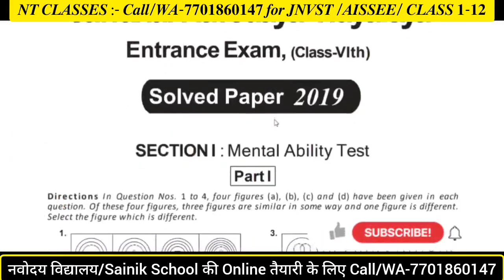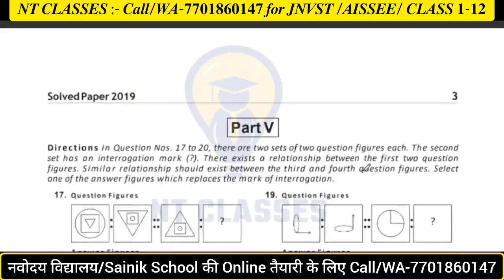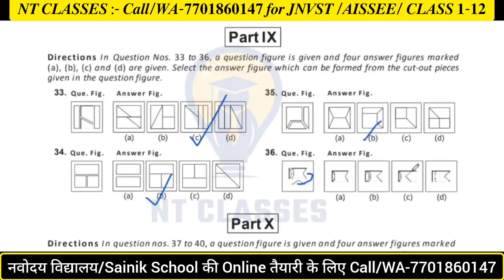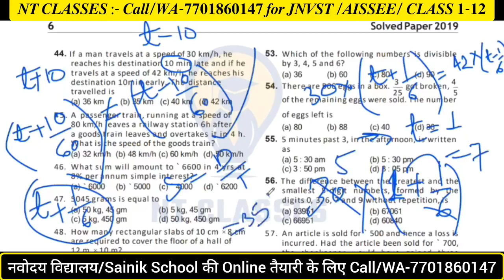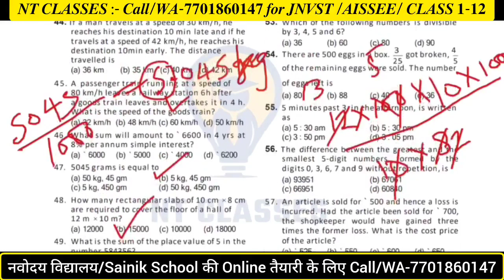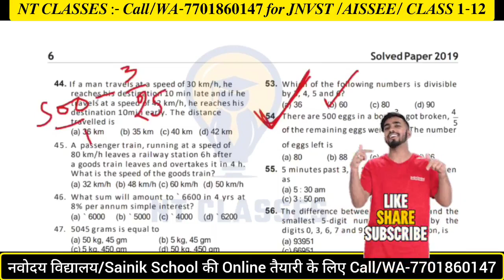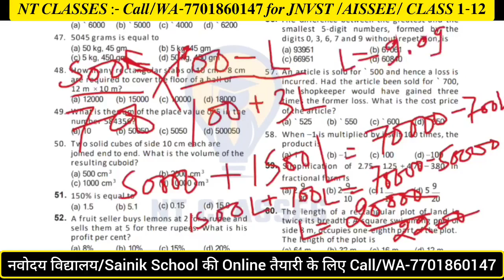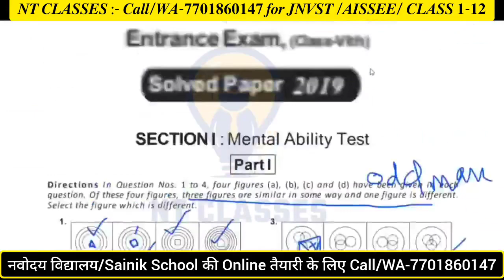JNVST Previous Year Paper 2019|JNVST PYP 2019| नवोदय विद्यालय प्रवेश परीक्षा 2019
JNVST Previous Year Paper 2020 solution. Navodaya Exam 2020 live Solving.

 _For any help, queries, guidance

JNVST *Important Dates*
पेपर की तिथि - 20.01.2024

*JNVST Preparation- Videos* by NTC

*नवोदय विद्यालय में जाने का मौका सबको मिलता है l परन्तु जाता वही है, जो मेहनत करता है* l
 एक कदम SAINIK SCHOOL, नवोदय सिलेक्शन की ऒर  Join *NT CLASSES* for best personalised online preparation for SAINIK &  JNVST.
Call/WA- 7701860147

*Dear Navodayans*
Please Share with everyone

Please Share with every Student of every Village.🙏🙏🙏

आपके आस पास जिनके बच्चे क्लास 3,4, 5 में पढ़ रहे हैं, प्लीज आप उनको JNVST Exam, नवोदय विद्यालय, SAINIK School के बारे में जरूर बतायें |

उनके *बच्चों की घर पर रहते हुए अच्छे तरीके से तैयारी के लिए आप वीडियो  शेयर कर सकते हैं |*

👉आपका एक शेयर किसी के बच्चे की JNVST, SAINIK exam Crack  करवा सकता है|

So *please share with all friends, relatives and social media groups* .

👀 हमे बेहद खुशी होगी यदि आप हमें 5 स्टार की रेटिंग देंगे: 🙂

✍️ इस चैनल पर नवोदय विद्यालय Entrance Exam, SAINIK, LEST, Class 3-12  बच्चों को तैयारी करवाई जाती है । हम  नए Video upload करते हैं ।

Important Points About Navodaya Vidyalaya 2024:
1. Navodaya Vidyalaya 2024
2. NT CLASSES
3. Navodaya Vidyalaya 2024 Paper
4. Navodaya Vidyalaya 2024 Ka Form
5. Jawahar Navodaya Vidyalaya 2023 Book
6. Navodaya Vidyalaya 2024 Admission
7. Navodaya Vidyalaya 2024 Question Paper
8. Navodaya Vidyalaya 2024 Ka Form Kab Niklega
9. Navodaya Vidyalaya 2024 Ka Paper
10. Navodaya Vidyalaya 2024 Form
11. NT CLASSES CHANNEL
12. Jawahar Navodaya Vidyalaya 2023
13. Navodaya Vidyalaya 2024
14. Navodaya
15. Jnvst 2024
16. नवोदय विद्यालय
17. नवोदय
18. नवोदय विद्यालय 2024
19. Navodayan school
20. Jai Navodaya
21. NT CLASSES app